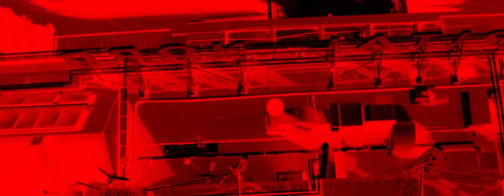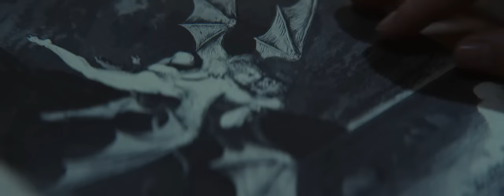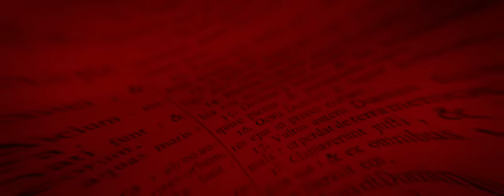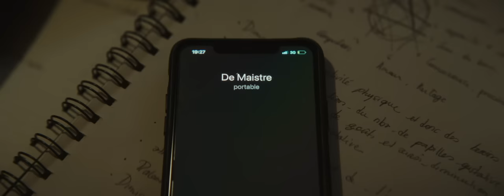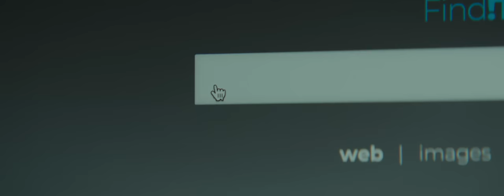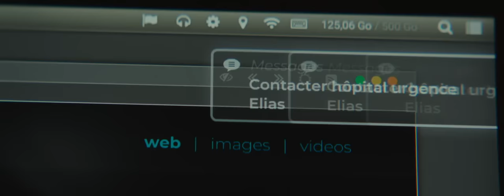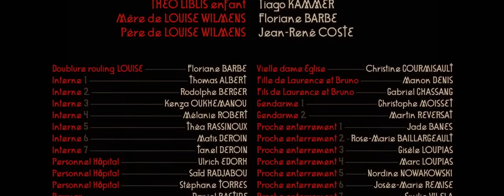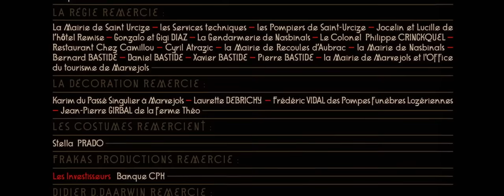Mastemah - Anděl zkázy 2022 CZ DABING